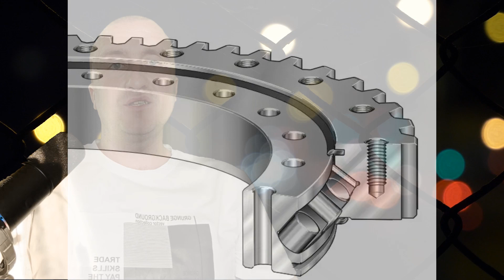ПЕРЕКРЕСТНЫЕ подшипники качения! Устройство и назначение.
Сегодня мы поговорим про подшипник качения и не обычные, а с перекрестными роликами. Это система установки роликов помогает улучшить множество характеристик данной опоры. И выгодно выделяет данный подшипник в общей массе этих изделий. Конечно его устройство интересное, но при всех плюсах есть и минусы, о которых мы тоже будем вести разговор.
В этом видео:
00:00 Вступление и приветствие.
00:13 Общая информация про подшипники качения. Устройство.
00:35 Подшипник качения с перекрестными роликами. Устройство и конструкция.
01:32 Достоинства подшипников с перекрестными роликами.
02:44 Где применяют такие подшипниковые опоры?
03:35 Когда не стоит применять такие опоры?